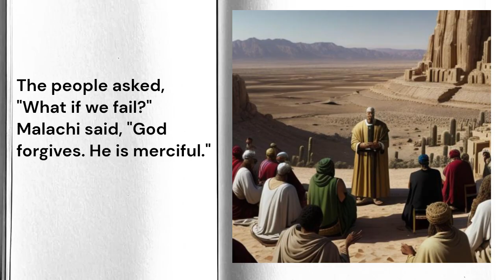Malachi: Faithfulness, Worship, and Preparing for the Lord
Explore the final prophet of the Old Testament, Malachi, as we discuss his call for faithfulness, true worship, and the coming of the Lord. Discover how his message prepares us for Christ’s return.